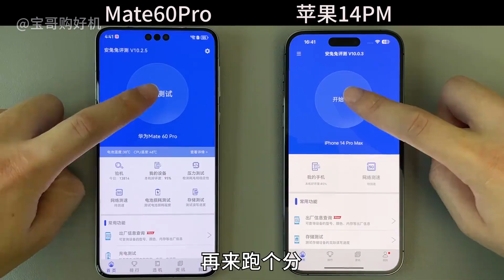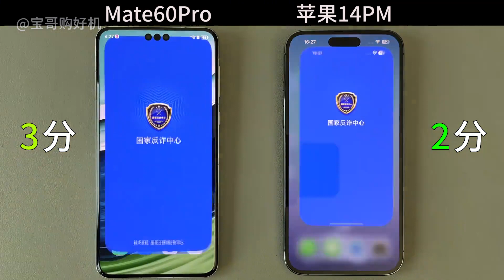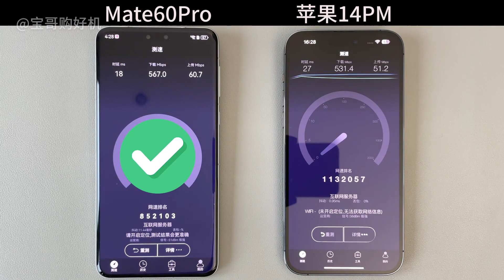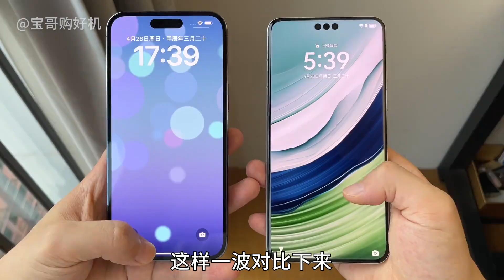苹果 iphone 14 Pro Max 对比华为 Mate 60 Pro，同样的价格，到底谁更强呢？